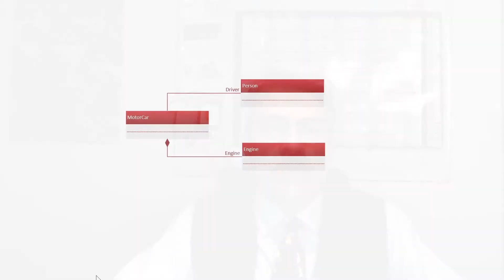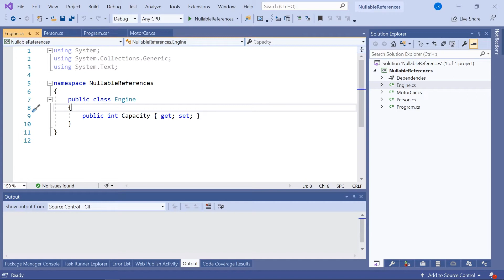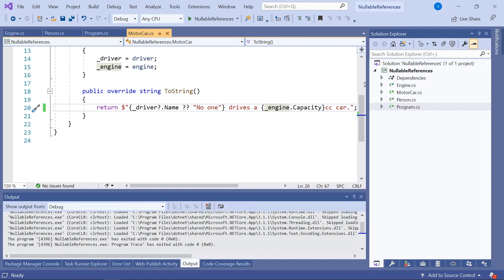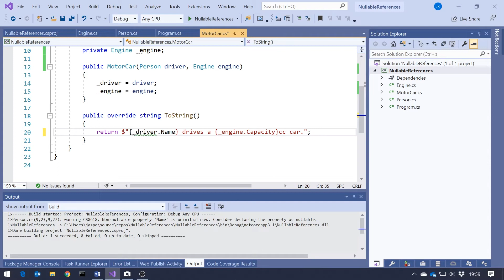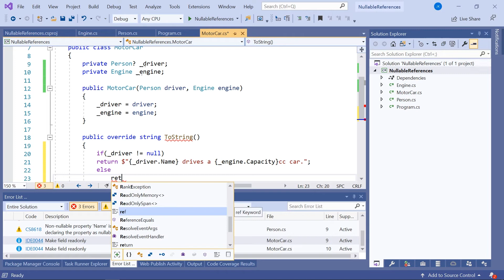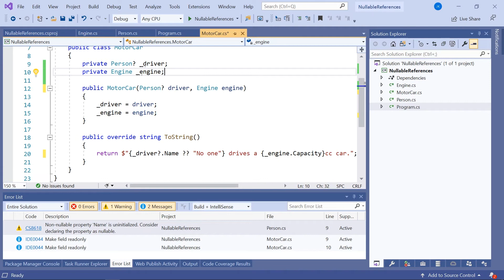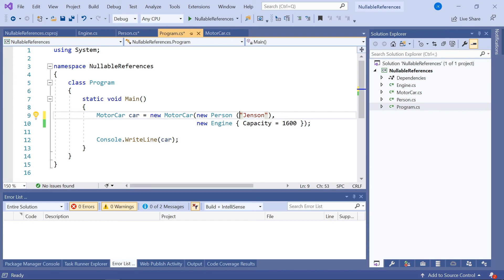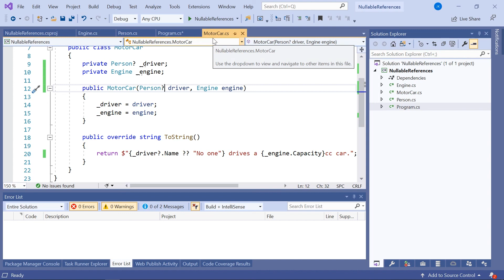C# Nullable References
Coding Tutorial: The biggest new feature in C#8 is nullable references. Here's a quick look at how they work and why you should use them.